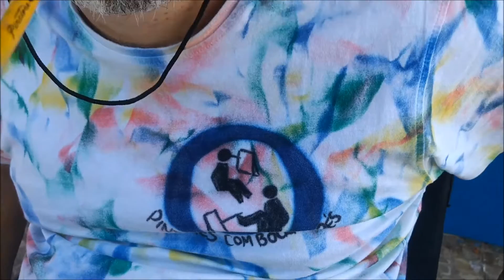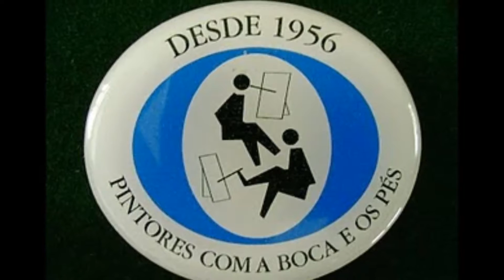Arte APBP em Plein air Recreio - by Jeff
Despedida de 2016 com uma última pintura ao ar livre..